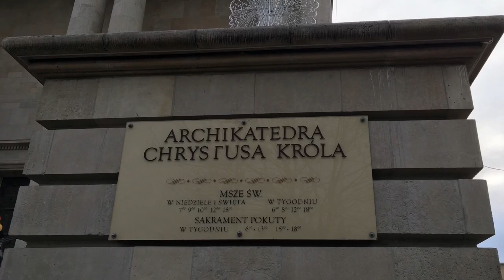Katowice | Orszak Trzech Króli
W tym szczególnym dniu składam życzenia, aby pomimo różnych trudności Gwiazda Betlejemska, wskakująca drogę Trzem Królom, również i Tobie wskazała drogę do miłości, zgody i pokoju ✨💕
Orszak Trzech Króli 2020 w Katowicach. Orszak Trzech Króli 2020 odbędzie się w 872 miejscowościach w Polsce, w tym również w Katowicach. Tradycyjnie już katowicki Orszak Trzech Króli będzie jednym z największych takich wydarzeń w regionie. Przed rokiem przyciągnął kilka tysięcy osób. Tegoroczny Orszak ponownie będzie miał finał na placu Żołnierza Polskiego przy osiedlu Paderewskiego.
Czym jest Orszak Trzech Króli? To uliczne przedstawienie jasełek organizowane w setkach miast i miasteczek. Tegoroczne orszaki przejdą ulicami 872 miejscowości w Polsce i 21 poza jej granicami. Wydarzenie odbędzie się już po raz 12. Tym razem pod hasłem „Cuda, cuda ogłaszają”.
- Pod hasłem „Cuda, cuda ogłaszają”, które jest fragmentem refrenu kolędy „Dzisiaj w Betlejem”, będziemy dziękowali za wszystkie cuda, które zdarzyły się w historii naszej Ojczyzny, za Cud na Wisłą, który miał miejsce 100 lat temu; cuda, które zdarzają się wokół nas, których doświadczamy na co dzień – zapowiadają organizatorzy tego wydarzenia.
Dodajmy, że w ubiegłych latach w Orszaku Trzech Króli w Katowicach brało udział po kilka tysięcy osób." Tekst: dziennikzachodni.pl
Podziękowania: Kamila Kotusz.
⇒ Witamy Państwa na naszym kanale! Dziękujemy bardzo za obejrzenie filmu. Mamy nadzieję, że film Ci się spodobał. Zachęcamy również Państwa do obejrzenia oraz komentowania przedstawionych filmów. Z poważaniem.

Ważne informacje. W ten łatwy sposób możecie pomóc w rozwoju kanału.
➋ zostaw 👍 czy 👎 pod tym filmem
➌ napisz komentarz pod tym filmem
➍ kliknij ikonę sieci społecznościowej (np. Facebooka, Twittera), aby udostępnić w niej film
➎ obejrzyj inne filmy na naszym kanale.

PS Dziękujemy! W ten sposób pomagacie w rozwoju kanału. To dla nas bardzo ważne! Za okazane wsparcie serdecznie dziękujemy.

⇒ Photos z arch. Kamila Kotusz, Poland Silesia
⇒ Music
Traditional - Happy Birthday
⇒ Film editing by Poland Silesia, 2020

We hope you liked the video! Take care everyone! ♥